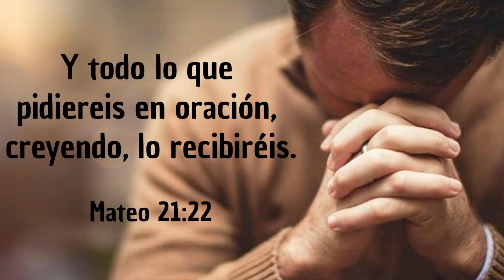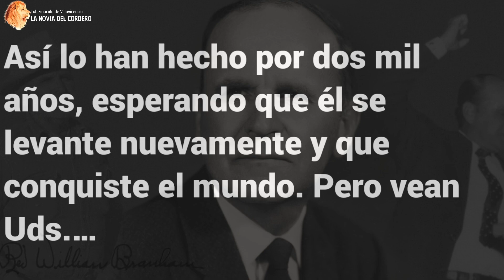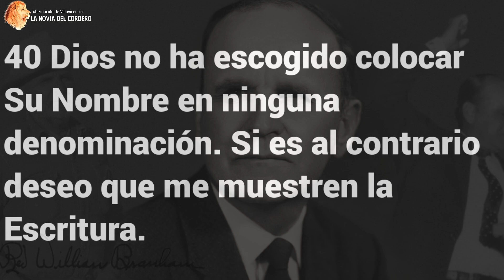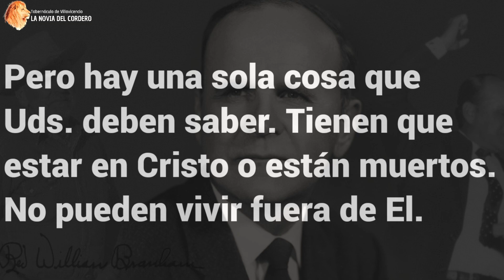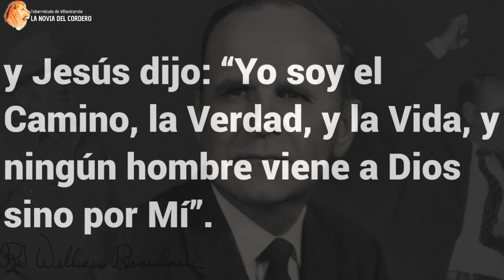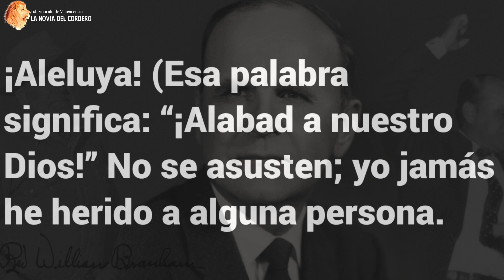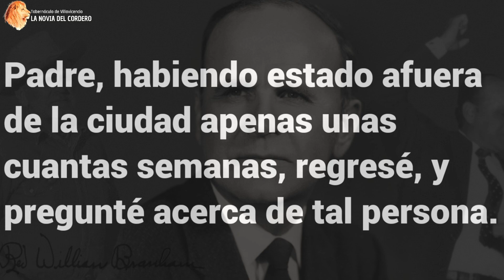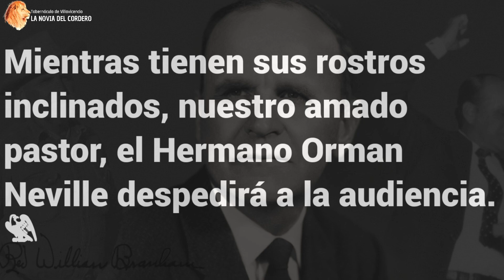65 0220 El Lugar Escogido Por Dios Para La Adoración - 22-11-2022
65-0220_El Lugar Escogido Por Dios Para La Adoración
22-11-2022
Por, William Marrion Branham
Tabernáculo de Villavicencio | La Novia del Cordero